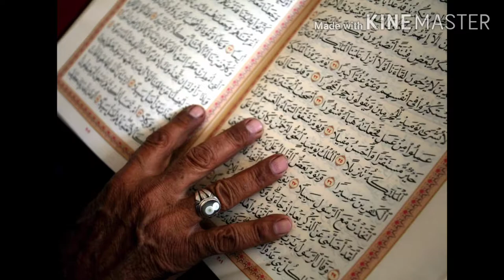za Beya hum zozakhi yama bakht zada Danish Pashto song Pashto rap